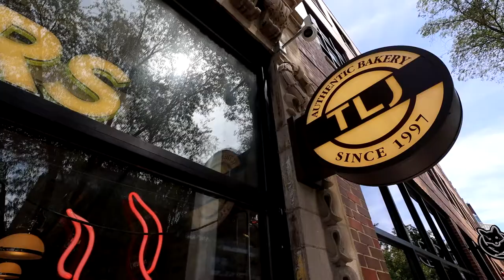Let's Meet! A Visit with Tous Les Jours (Wicker Park)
우리 만나보자고!

This video was broadcast as a part of the Virtual Livestream of the 4th Annual Taste of Korea Festival on October 17, 2020.

Thank you for your continued support of Taste of Korea Chicago!

What do you have a taste for?

Taste of Korea Chicago

Facebook // Taste of Korea Chicago